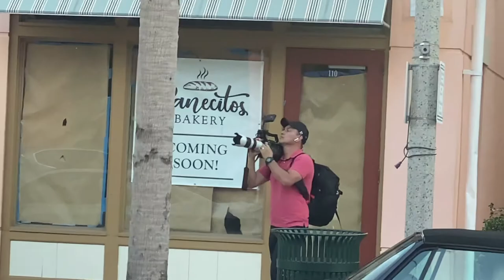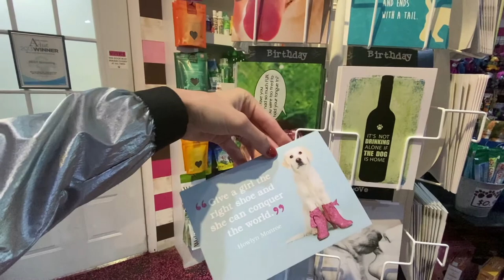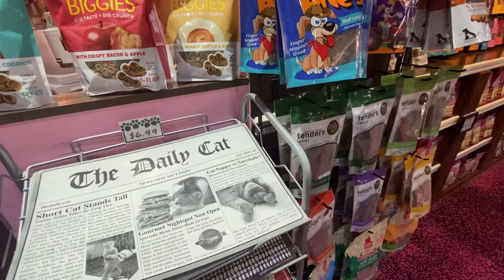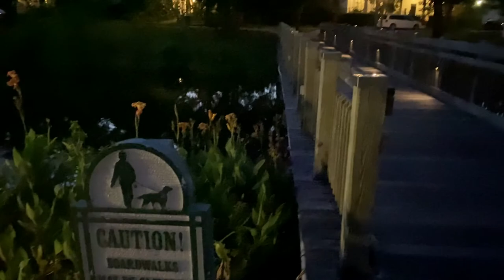Downtown Celebration Florida Walking with Golden Retriever puppy Dog store